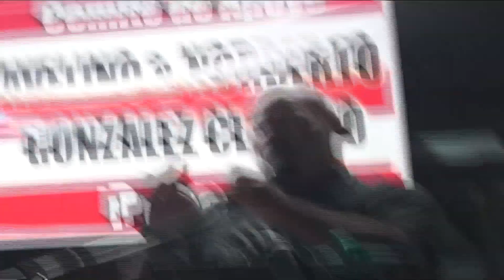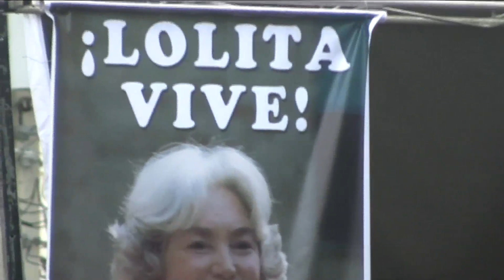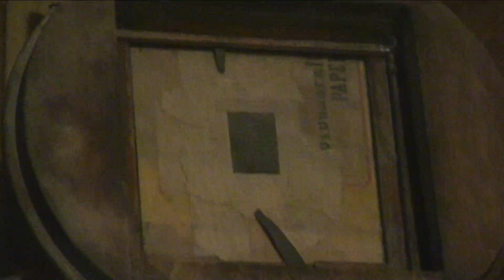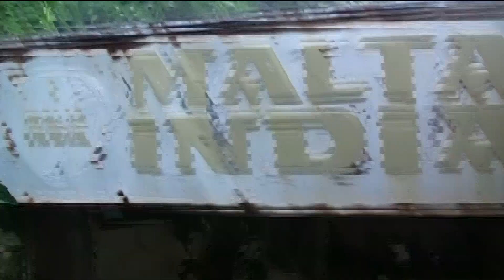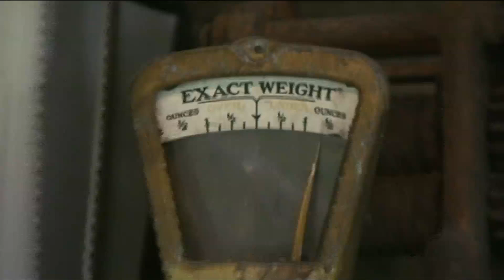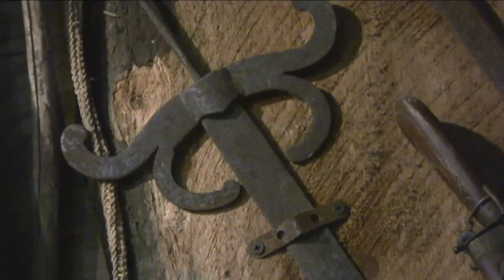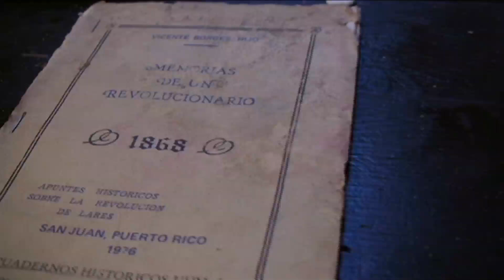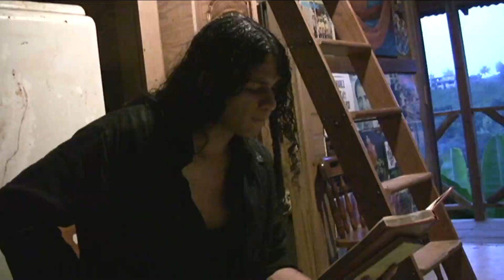Mi visita Inolvidable a Lares Puerto Rico video por Jose Rivera 9/22/10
Mi visita Inolvidable a  Lares Puerto Rico un encuentro con Dylcia Pagan Vicene Alba Panama y otros compatriotas en la lucha. - Favor de ver este video de una hora y verán como yo disfrute mi visita a la casa de Roberto Sisco su casa construida por los Españoles y esta todavía original - Favor de ver y compartir y déme  su Opinion video por Jose Rivera 9/22'/10